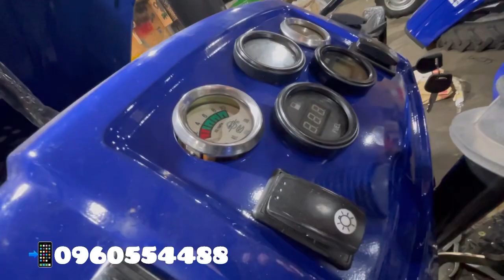Нарешті! Кентавр 244 sd, з 2-х дисковим!ЦІНА ВПАЛА🤑